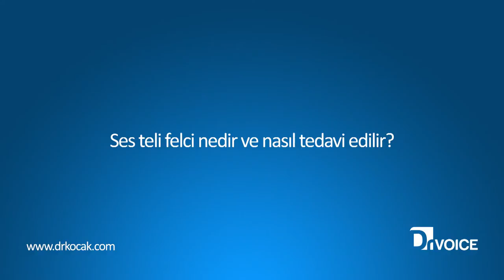Ses Teli Felci Nedir - Doç. Dr. İsmail Koçak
Doç. Dr. İsmail Koçak "Ses Teli Felci Nedir?" sorusunun cevabını veriyor.